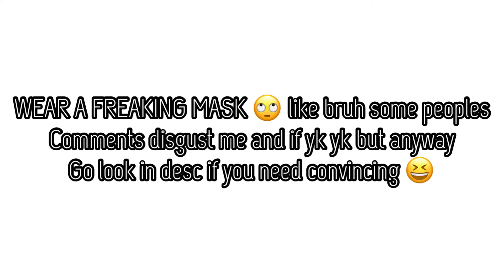WEAR A FREAKING MASK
it’s really not that hard honestly. save a life. wear a mask. yes you are allowed to disagree and have your own opinion but this is mine.